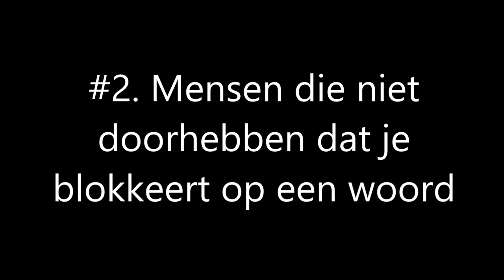Ergernissen van mensen die stotteren - ENG SUB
Ik maak video's over van alles en nog wat. AD(H)D, stotteren, ocd, of gewoon creatieve uitspattingen.

Strugglesssss